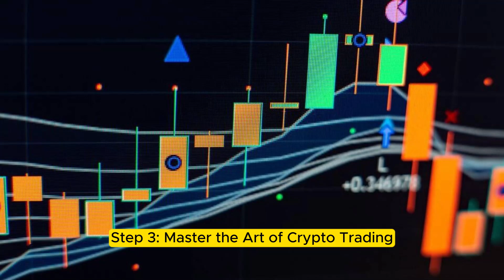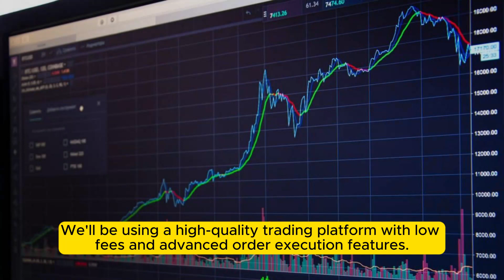My 'Get Rich' Crypto Strategy: $1,000 to $1M | 3 NEW Altcoins ?cryptocurrency